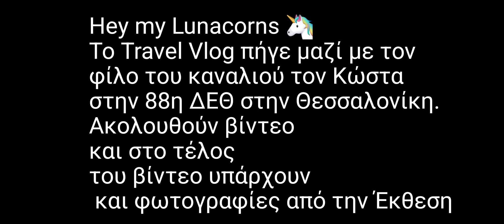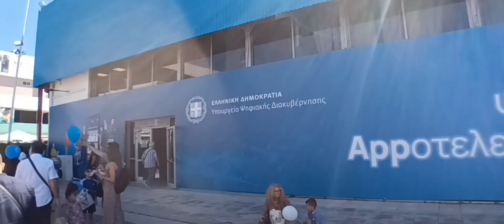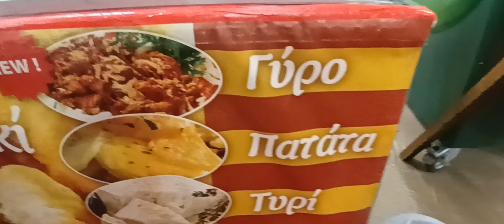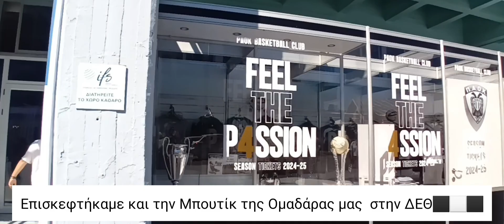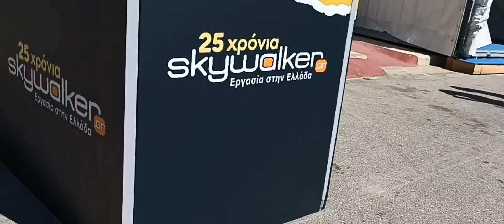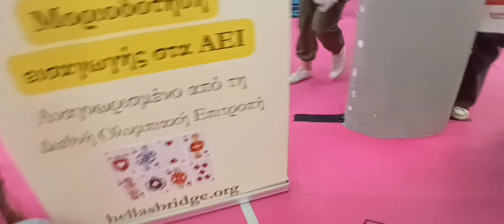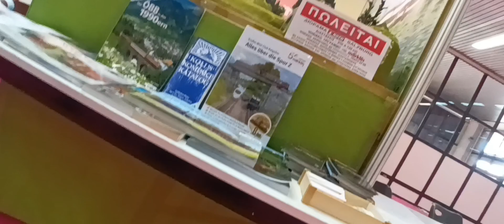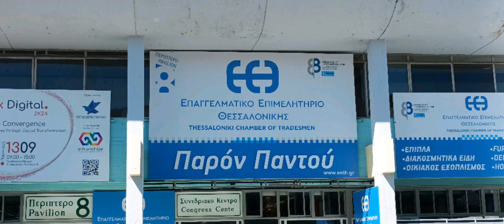Travel Vlog 5 88η ΔΕΘ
Hey my Lunacorns 🦄

New Video New Travel Vlog is Out Now

Travel Vlog 5 in 88η ΔΕΘ

Καταρχήν Θέλω να σας ευχαριστήσω όλους και όλες που αγαπάτε και βοηθάτε με κάθε τρόπο να ανεβάσουμε το κανάλι Ψηλά.